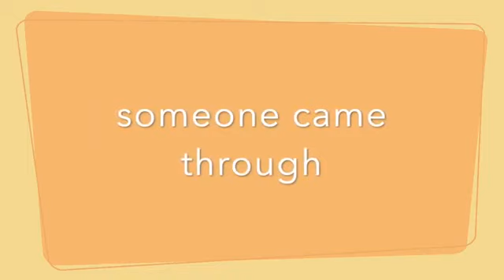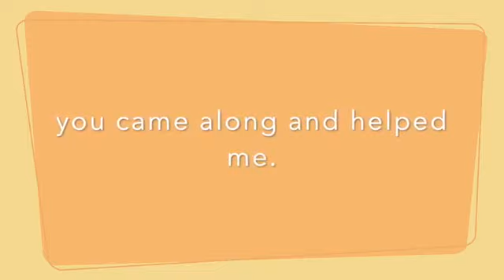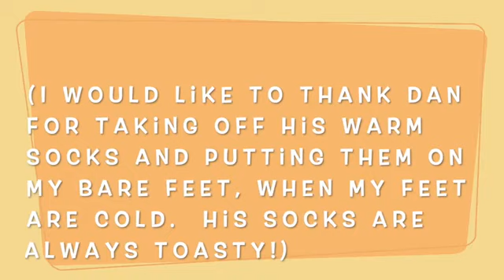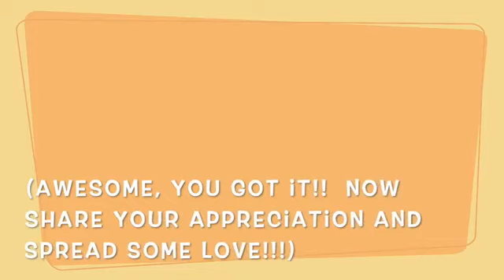TAKE A MOMENT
Take A Moment (Karaoke version)